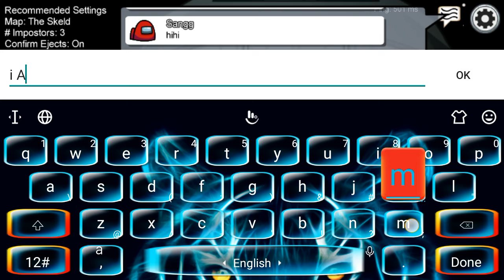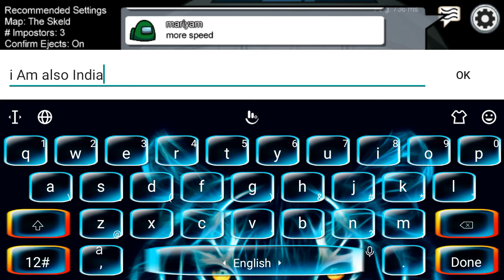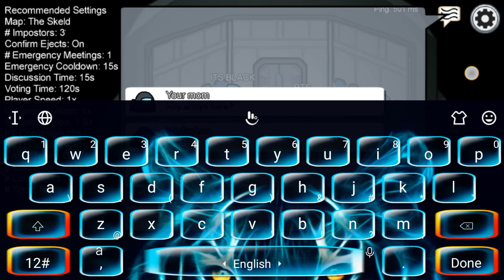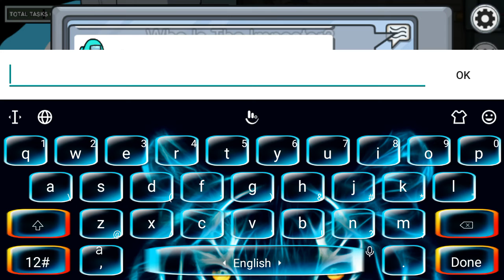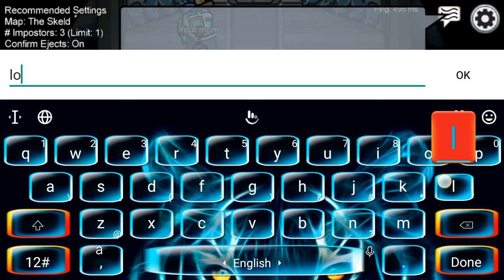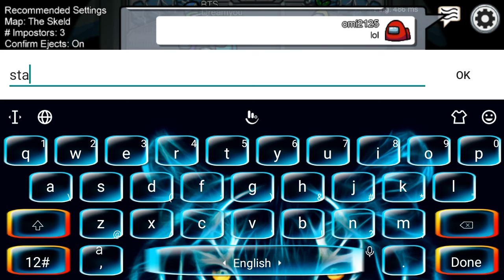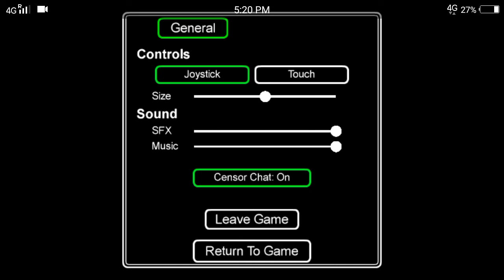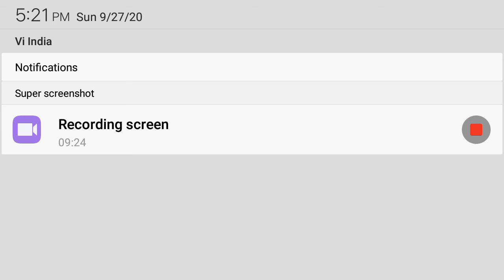Playing amoung us alone but this happened in this game 😂😂😂